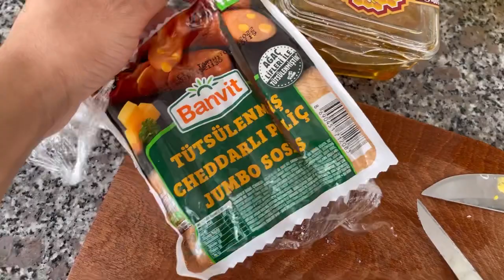وصفة ورق عنب 🇹🇷 من يدين جزائرية 🇩🇿و كورو دولمة التركية (الدولمة الناشفة) sarma / kuru dolma 🇹🇷